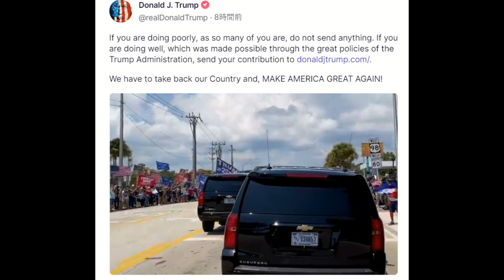トランプ前大統領の車を迎える沿道の人々の様子とトゥルースソーシャル4月4日正午頃の書き込みをご紹介します[日本語朗読]050404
トランプ前大統領の車を迎える、沿道に集まった人々の様子を伝える動画（フロリダっぽいよね）、そして、4月4日正午（日本時間）のトゥルースソーシャル書き込みをご紹介します
メンバーシップ登録もしていただければ大変ありがたいです。

■note：英文資料等を翻訳ダウンロード。

👧おすすめ
■今世界で進行中の悪だくみ